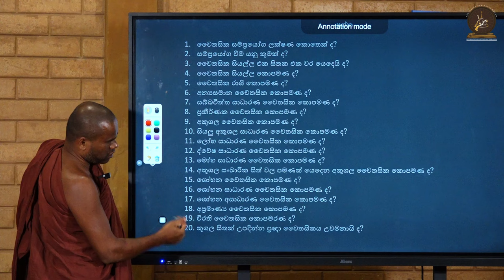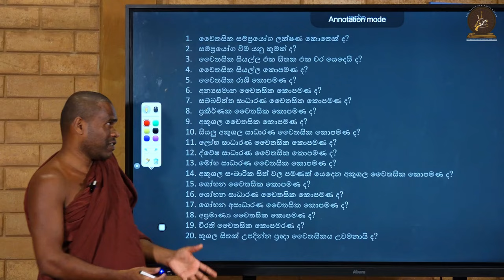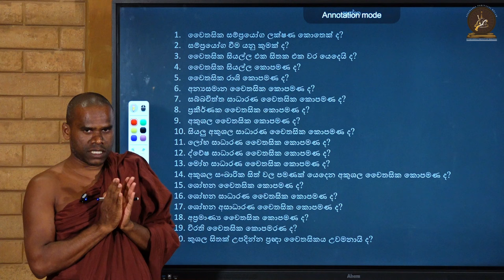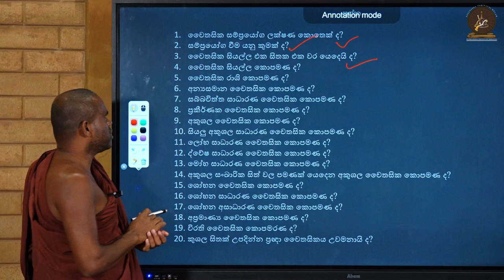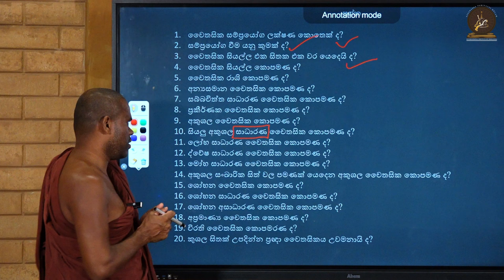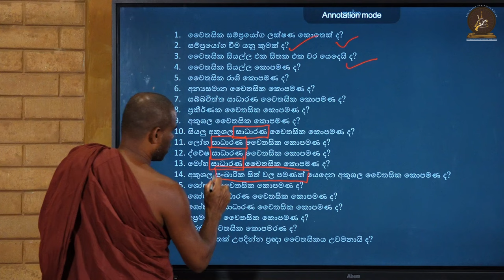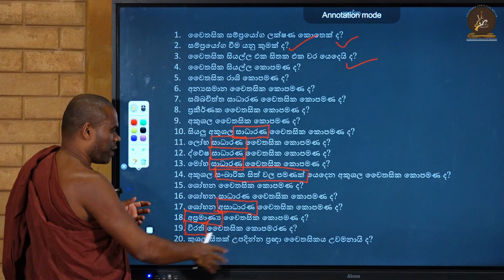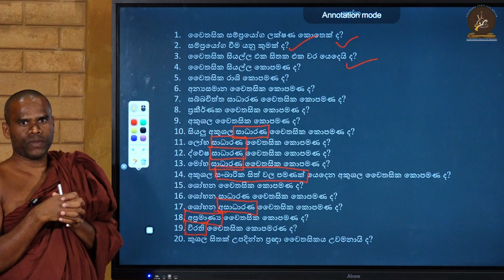අභිධර්මයට ආරම්භයක් | 21 | පූජ්‍ය මතුගම ධම්මනිසන්ති ස්වාමීන්වහන්සේ | IIT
❦❦❦ ශ්‍රී බුද්ධ වර්ෂ 2567 ක් වූ බක්    මස එනම්;
|| 2024  අප්‍රේල්  23 වන දින ||
➤ බක්    පුර පසලොස්වක් පොහෝදින දහම් වැඩසටහන

දේශකයාණන් වහන්සේ: පූජ්‍ය මතුගම ධම්මනිසන්ති ස්වාමීන්වහන්සේ

▶ IIT ZOOM account
IIT- International Institute of Theravada
Zoom මෘදුකාංගය තුලින් සජීවීව නැරඹීමට;

🗝 Password:   dhamma

➨ අන්තර්ජාතික ථේරවාද ධර්මායතනයෙහි,

👥💬📳 අන්තර්ජාතික ථේරවාද ධර්මායතනය මඟින් ඔබවෙත ගෙනඑනු ලබන සියළු සිංහල මාධ්‍යයෙන් පැවැත්වෙන දහම් වැඩසටහන් පිළිබඳව යාවත්කාලීන තොරතුරු ලබාදෙන ටෙලිග්‍රෑම් සමූහයට (group) සම්බන්ධ වීම සඳහා සබැඳිය 🖇️ :